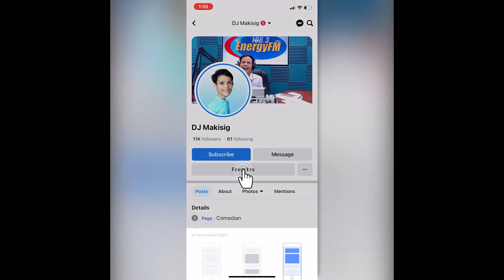Otso Ang Haba